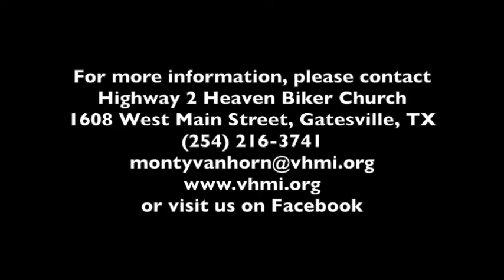03242019 fan or follower